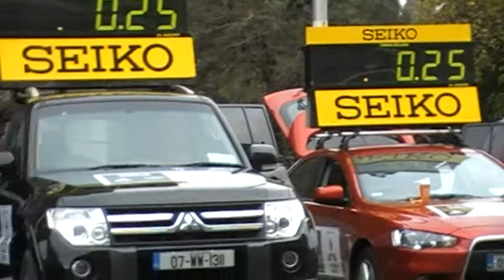Timing Ireland - Dublin City Marathon 2009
Timing Ireland making preparations at the start of the Dublin City Marathon 09, Timing Ireland were appointed to carry out the sports timing at all Seiko sports timed events in Ireland. for more information